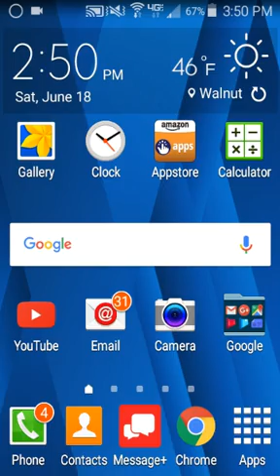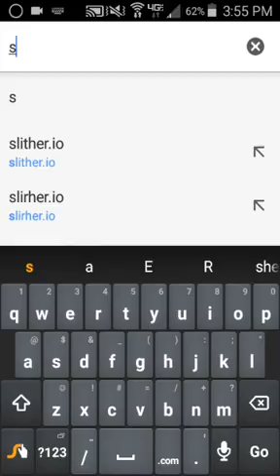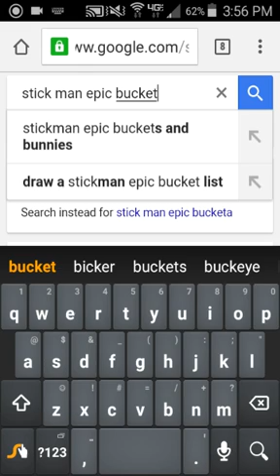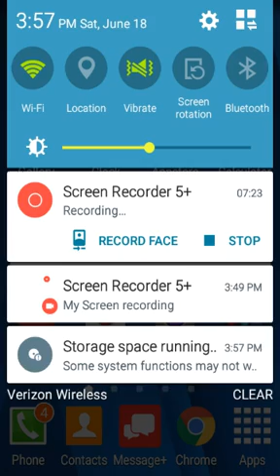Diamond miner! | stick men epic free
I hax so badly